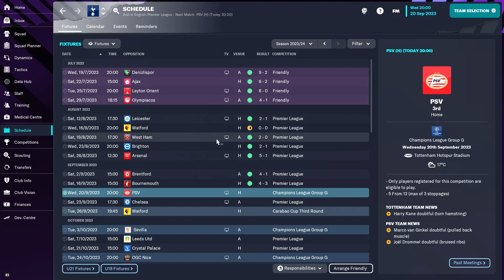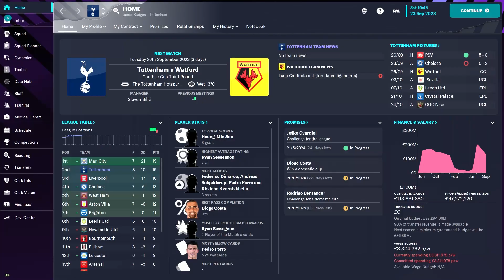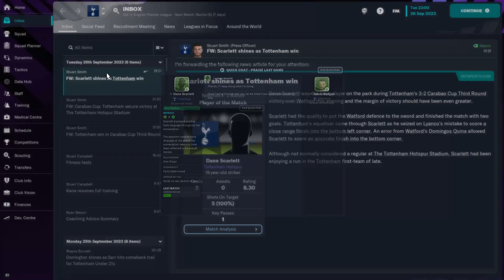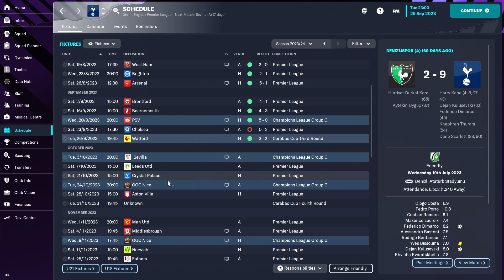Harry Kane Returns - Tottenham Trophy Hunt #11 - FM23